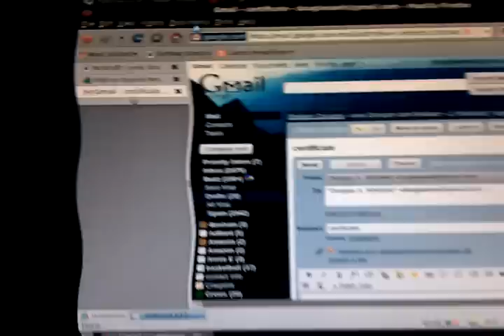Best linux bug ever